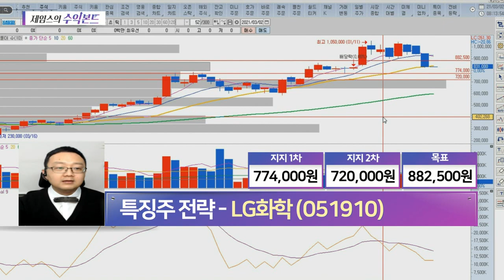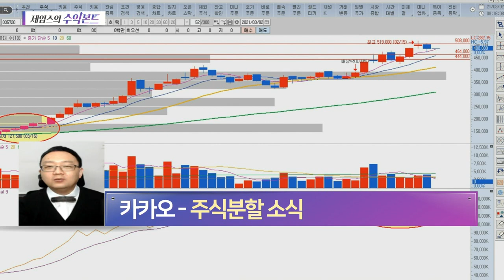글로벌 증시 읽기·우리 시장 미리보기 / 네오팜, LG화학, 기아차, 카카오_제임스의 수익본드 (20210302)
# 글로벌 증시 읽기
# 우리 시장 미리보기
# 제임스의 특징주 전략: LG화학(051910), 기아차(000270), 카카오(035720)
# 제임스의 관심주: 네오팜(092730)

- '제임스' 카카오톡 소통방 입장
  : 휴대폰 카메라로 화면의 QR코드를 대고 나오는 URL 클릭 / 문자 #3772 로 '제임스' 전송